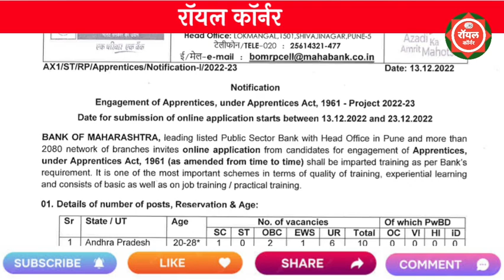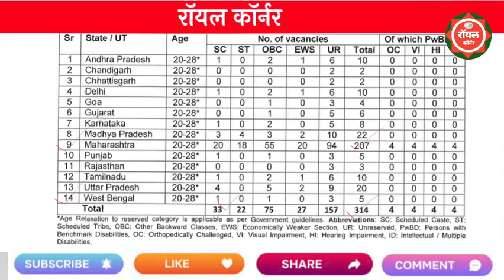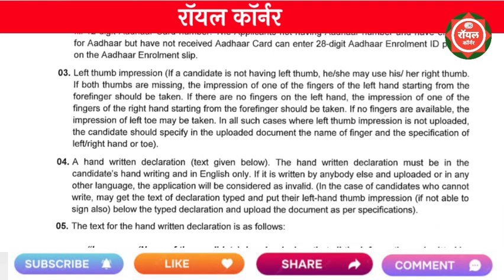बँक ऑफ महाराष्ट्र भरती 2022 | Bank Of Maharashtra Recruitment 2022 | BOM Recruitment 2022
bank of maharashtra job 2022
latest government bank job 2022
bank of maharashtra vacancy 2022
upcoming bank job 2022
bom generalist officer vacancy 2022
bank of maharashtra recruitment 2022
government bank job 2022
maharashtra bank job 2022
bank job 2022
maharashtra bank me nikli badi bharti 2022
maharashtra bank vacancy 2022
bom generalist officer exam pattern
bank of maharashtra generalist officer salary

bank of maharashtra recruitment
bank of maharshtra recruitment
bank of maharashtra bharti 2022
bank recruitment 2022
bom recruitment 2022
bank of maharashtra bharti
bank of maharashtra
bank of maharashtra job
bank of maharashtra job vacancy
bank recruitment
bank of maharashtra generalist officer syllabus
bom bank recruitment
bom bharti 2022

bom apprentice 202
,bom apprentice
bom bharti 2022
bom apprentice recruitment 2022
bom apprentice vacancy
bank of maharashtra apprentice 2022
bom recruitment 2022
bom apprentice online form 2022
bank apprentice
bom apprentice online form 2022-23
bom apprentice salary
job vacancy 2022
apprentice bank jobs
bank of maharashtra apprentice
maharashtra bank apprentice online form 2022
bank of maharashtra apprentice vacancy

नोकरी
maharashtra rajya suraksha mahaman..
माझी नोकरी

महिला व बालविकास भरती 2022
vanrakshak bharti 2022
mahasecurity.gov.in 2022
majhi naukri channel
महिला बालविकास विभाग भरती 2022

bank jobs for freshers 2022

government jobs 2022
pavitra portal